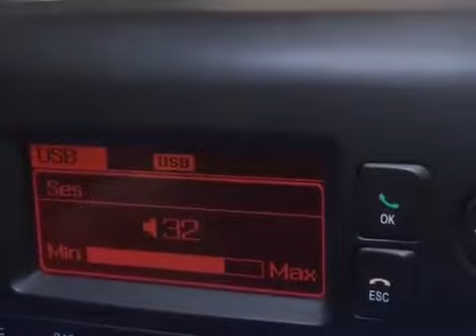Fiat fiorino daiichi radyo usb çalar 10 dakka çalışıyor kapanıyor arızası garantili tamir edildi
ME-KA ELEKTRONİK
KARTAL & İSTANBUL